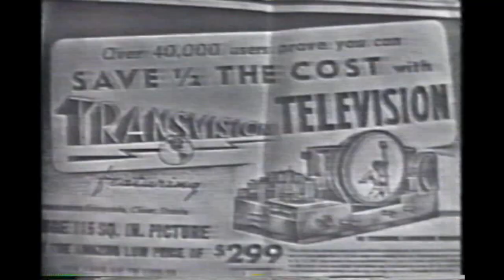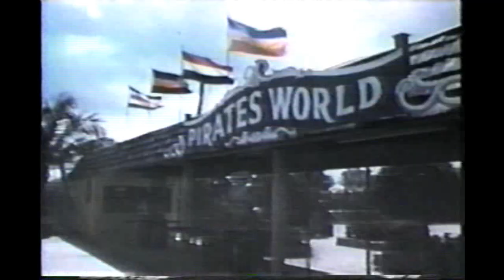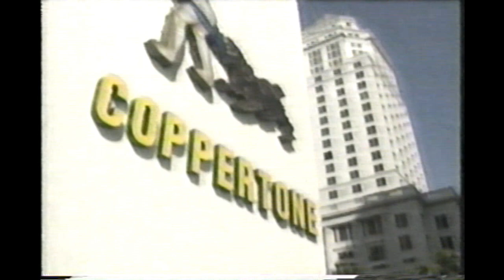46 Years of WTVJ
Tony Segreto, Jennifer Valoppi, and Bryan Norcross navigate the rich 46-year history of WTVJ, Florida's first television station. This came with the backdrop of the impending switch from channel 4 to channel 6.